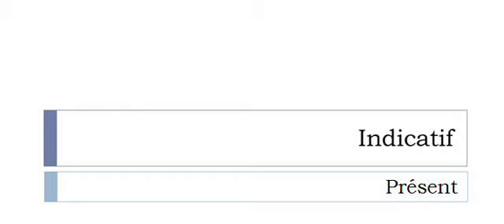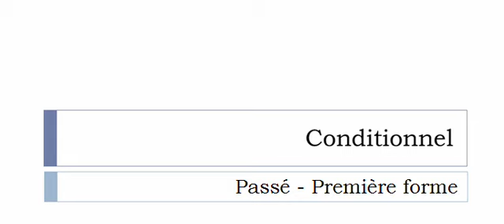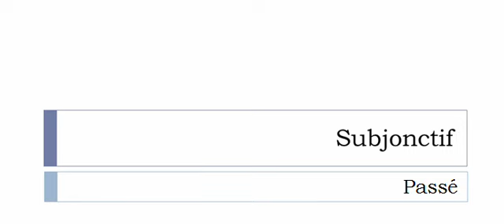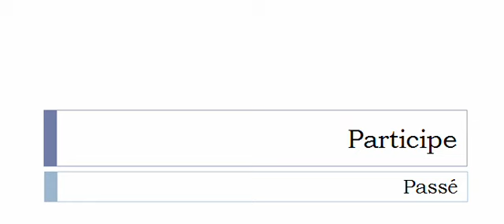French conjugation = Tanniser